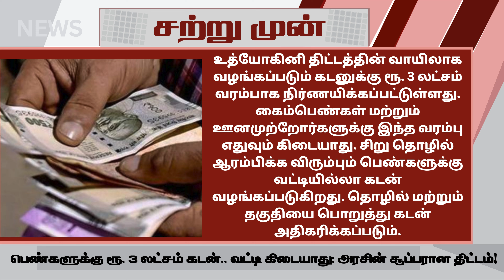பெண்களுக்கு ரூ. 3 லட்சம் கடன்.. வட்டி கிடையாது | உத்யோகினி tngovt pm loan pm kisan 3 லட்சம் கடன்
பெண்களுக்கு ரூ. 3 லட்சம் கடன்.. வட்டி கிடையாது | உத்யோகினி tngovt pm loan pm kisan 3 லட்சம் கடன் | ATHIRADI ARIVIPUGAL - அதிரடி அறிவிப்புகள்

rch id online registration tamil nadu
tn scheme in tamil
tn government laptop 2024 news tamil
tn scheme in tamil tnpsc
former scheme in tamilnadu
stalin government schemes tnpsc
tamil nadu scheme in tamil
how to apply needs scheme in tamil
tn govt schemes in tamil
tn government schemes in tamil 2023
tn govt schemes in tamil 2024
tn govt kapitu thittam
tn government schemes in tamil
tamil nadu schemes in tamil tnpsc
tn.gov.in in tamil